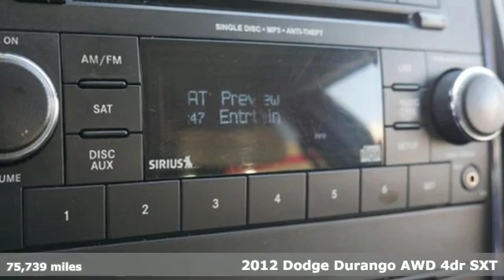2012 Dodge Durango Minneapolis MN St-Paul, MN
Year: 2012
Make: Dodge
Model: Durango
Trim: AWD 4dr SXT
Engine: 220 L V6 Cyl.
Transmission: 5-Speed A/T
Color: Black
Interior: Black
Mileage: 75774
Stock #: M89264M
VIN: 1C4RDJAG0CC286464

Address:
2375 County Road 10